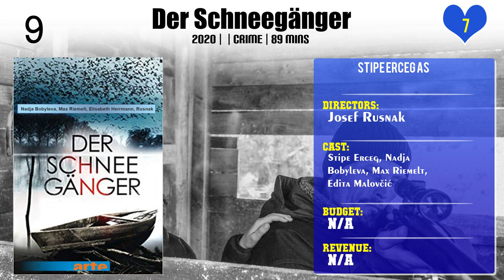Stipe Erceg Top 10 Movies of Stipe Erceg| Best 10 Movies of Stipe Erceg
Top 10 Movies of Stipe Erceg

Find the list of movies by Stipe Erceg you can find more information, movie trailers, posters, reviews, youtube links in below link.

Please Comment down your favorite movie of Stipe Erceg